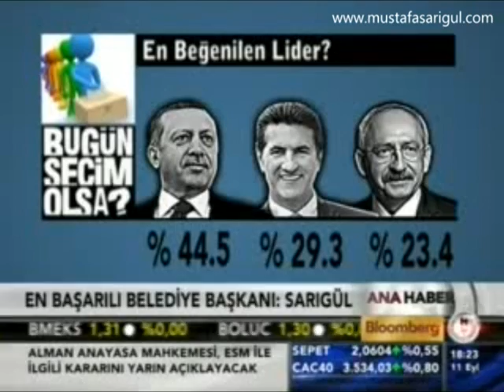Konsensus Eylül ayı Siyasi Liderler Anketi Sonuçları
Solda Lider Adayı Mustafa Sarıgül

KONSENSUS ankete katılanlara "Size okuyacağım siyasi parti, hareket liderlerini beğenip beğenmediğinizi belirtir misiniz?'' diye sordu. En beğenilen lider araştırmasında birinci sırada yüzde 44.5 ile Recep Tayyip Erdoğan yer aldı. İkincilik kürsüsüne yüzde 29.3 ile Mustafa Sarıgül, üçüncülük kürsüsüne ise yüzde 23.4 ile Kemal Kılıçdaroğlu oturdu.

KONSENSUS, ankete katılanlara, "Siyasi görüşünüzden bağımsız, objektif düşündüğünüzde, Türk soluna en fazla yararının dokunacağını düşündüğünüz siyasetçi kimdir?'' sorusunu yöneltti. "Türk solu beni ilgilendirmiyor'' diyenlerin oranı yüzde 33.8 oldu. Mustafa Sarıgül yüzde 28.3 ile solun liderliği yarışında birinci sırada yer aldı. Kemal Kılıçdaroğlu ise yüzde 24.5 ile ikinci oldu.